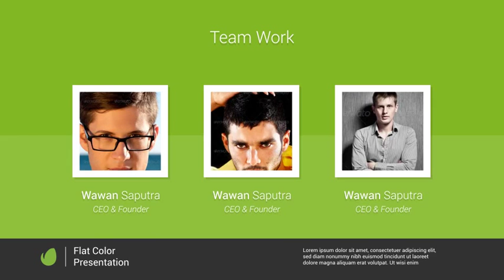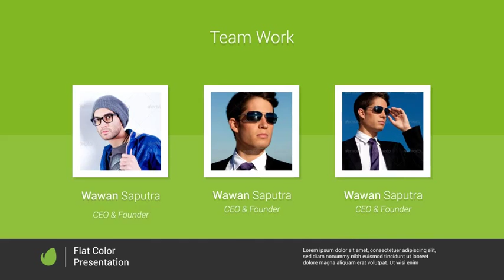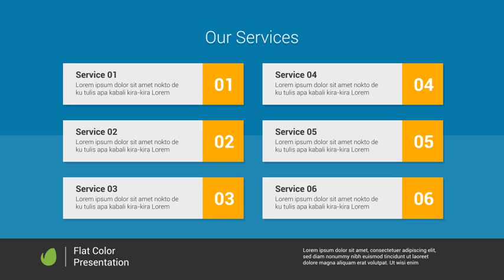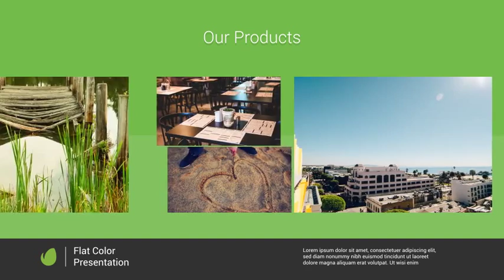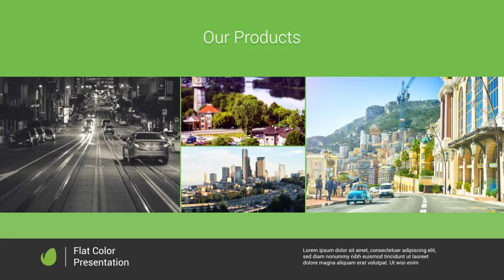Flat Color Presentation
Corporate Presentation template : Logo Into, About Us, Team Work, Timeline, Infographics, Process, Products, Our Client, Testimonial, Contact, Logo Outro
Description

    Easy to change text, color and image